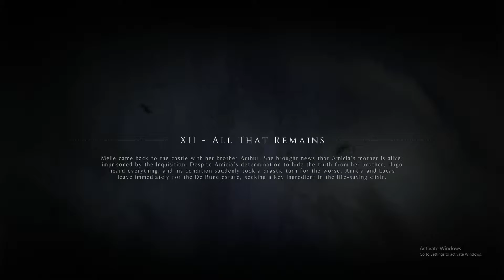A plague tale innocence walkthrough Gameplay Chapter-12